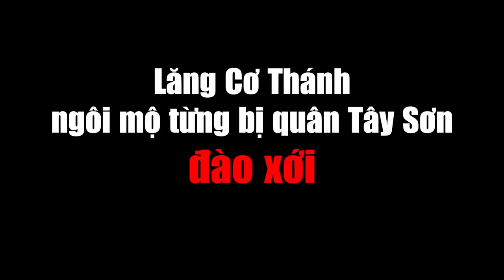Ngôi mộ từng bị quân Tây Sơn đào xới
Lăng Sọ (hay còn gọi là lăng Cơ Thánh) nằm trên địa bàn làng Cư Chánh, xã Thủy Bằng, thị xã Hương Thủy, tỉnh Thừa Thiên Huế. Đây là lăng của ông Nguyễn Phúc Luân (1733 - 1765), cha đẻ của vua Gia Long, vị hoàng đế đầu tiên của triều Nguyễn trong lịch sử Việt Nam.
Nhắc đến lăng Sọ là gợi lại chuyện ân oán giữa đội quân Tây Sơn và Nhà Nguyễn trong lịch sử nước ta vào cuối thế kỷ 18. Theo sử sách và các truyền thuyết dân gian, ông Nguyễn Phúc Luân là con trai thứ của chúa Võ Vương Nguyễn Phúc Khoát (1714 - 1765) được đào tạo để nối nghiệp chúa. Nhưng khi Võ Vương qua đời, Trương Phúc Loan chuyên quyền, tống Nguyễn Phúc Luân vào ngục và đưa Nguyễn Phúc Thuần (chỉ mới 12 tuổi) lên ngôi làm “vua bù nhìn” để thâu tóm quyền binh. Nguyễn Phúc Luân ở trong ngục đau buồn mà chết. Mộ ông được an táng tại núi Cư Chánh (tồn tại cho đến bây giờ).